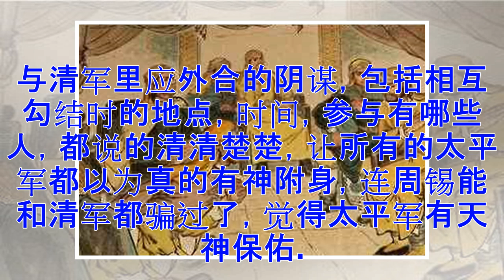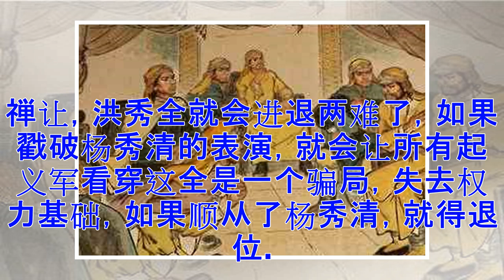太平天国二当家死的冤枉？史家：心再狠毒一点，就成皇帝了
中国近代最大的农民起义就是太平天国的起义军了，从1851年金田起义到1864年天京陷落，洪秀全领导的这场农民起义历时十四年，势力发展到十八省，先后攻占六百多座城市，搞的大清的领导层焦头烂额，整体惶惶不可终日。太平天国不仅在战争上很能折腾，人也能也能折腾，其二号领导人东王杨秀清，就很能折腾，特别会演戏。 用现代时髦的话来概括就是，杨秀清去“造反”走错路了，开直播做个网红戏精更有出息。在参加起义军之前，杨秀清是个孤儿，没上过学，斗大的字不识一箩筐，以砍柴烧炭为生。跟很多被迫起义造反的人一样，他出身底层，身份卑微，但这并没有影响他们的情商和表演的天赋。杨秀清能够扶摇直上，做上二当家的交椅，就是因为有着过人的表演天分。在起义军刚起义不久，就受到清军的前追后堵，疯狂追杀，这些参加起义军的人，大多出身底层，没见过世面世面，很是惶恐。所以，稳定军心，就成了起义军领导层的头等大事。 洪秀全尽管创立了拜上帝教，对人自称为天父的儿子，受上天的旨意，下凡为民而战，主张天下为公，人人平等。但这个天父，不是中国几千年来拜的玉皇大帝，也不是天帝，更不是什么如来佛，这个天父听起来像是个外国人，让人不得不怀疑其真实性...